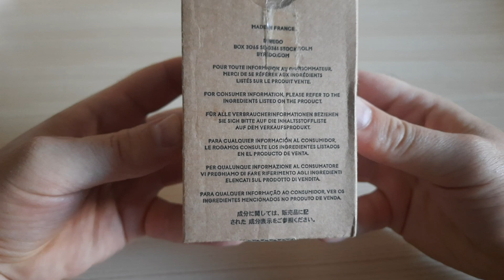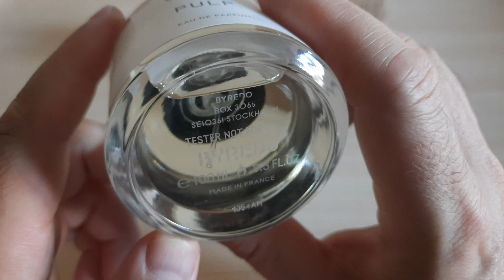Byredo Pulp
Распаковка тестера парфюма Byredo Pulp